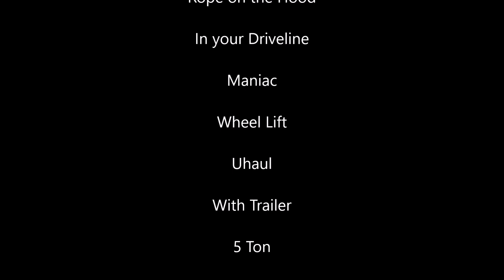U-haul in the Run Away Truck Ramp 5 ton on the Job Plus Can Am in the Sand Dunes!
We are On the Road Again, this time for a few quick and easy jobs. One is a Side X in the Sand Dunes and the other a Uhaul and Trailer in the runaway truck ramp! 5 ton on the Job.

Winterton Towing